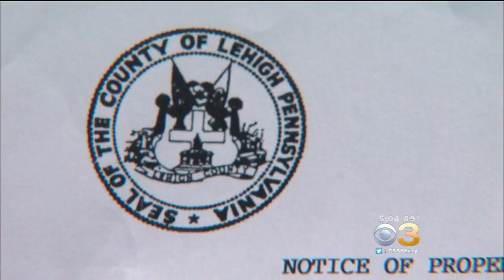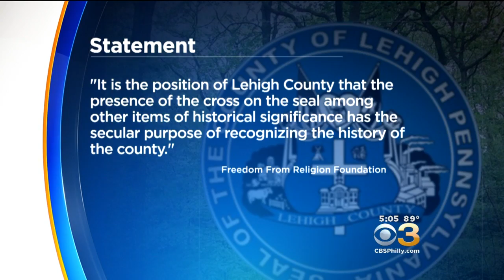Federal Lawsuit Filed Against Lehigh County For Religious Symbol In Seal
Anita Oh has the story.